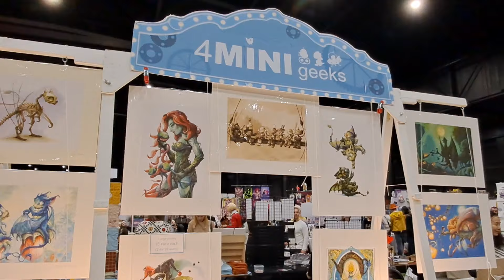Comic Con Holland 2024 - Saturday April 20th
Short video impression of the Saturday.